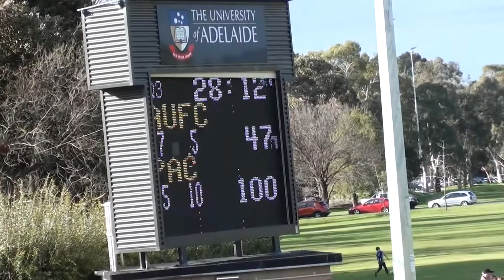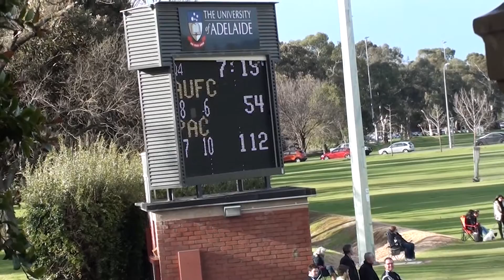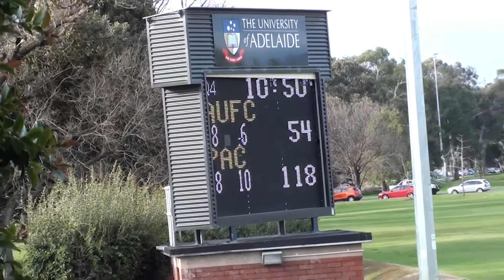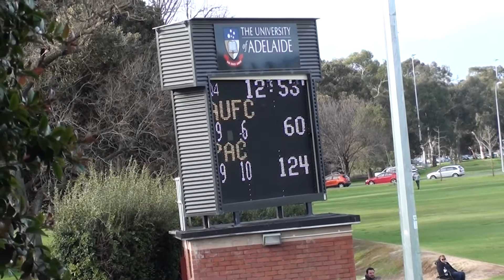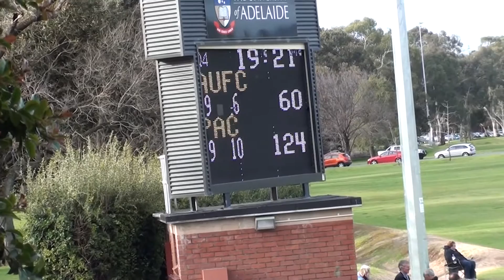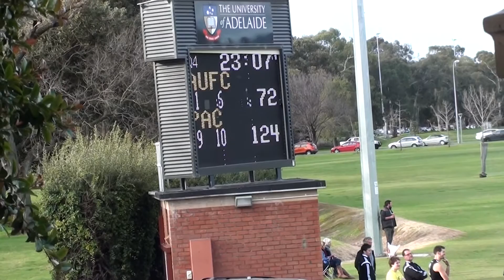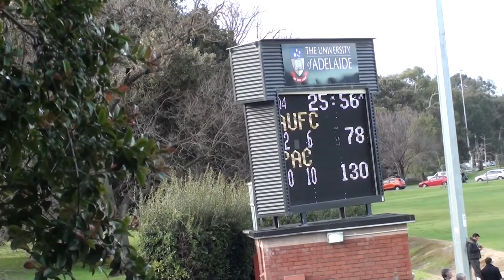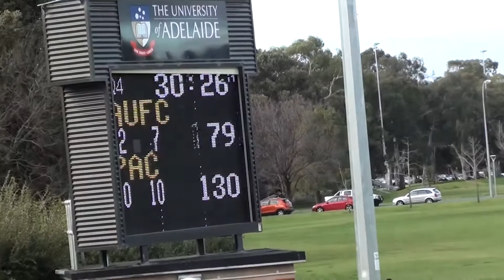AUFC v PAOC 2nd Half 26/08/2017